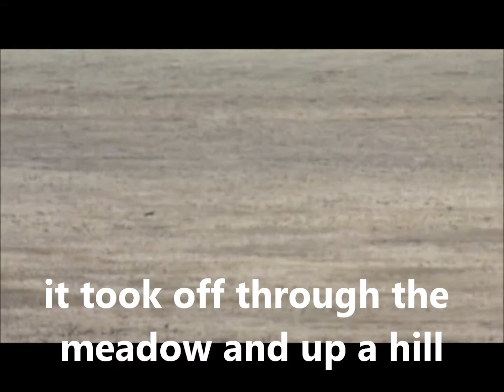Coyotes in Valles Caldera National Preserve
Pictures and video from our trip to the caldera today.

Special thanks to All the staff at the Preserve, you guys are awesome!

Check it out, you should go there =)